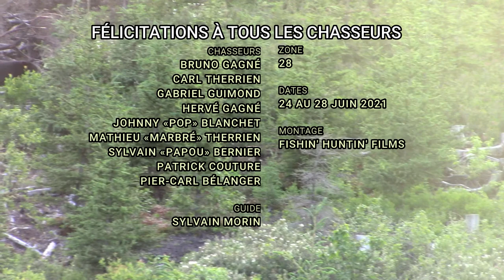Chasse à L'Ours avec Sylvain Morin | Appalaches Hunters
Voyage entre chums à l'ours à la fin de la période de chasse dans la région du Saguenay guidé par Sylvain Morin.

Printemps 2021

Chasseurs: Bruno Gagné, Carl Therrien, Gabriel Guimond, Hervé Gagné, Johnny Blanchet, Mathieu Therrien, Sylvain Bernier, Patrick Couture, Pier-Carl Bélanger. Serge Leblond, Steve Bernier & Yan Fortin.

Musique
» The Battle Of Mount Valor - Jon Bjork
» Action Epic Cinematic Victory
» Epic Cinematic Trailer
» Bring on Any Battle - Dream Cave